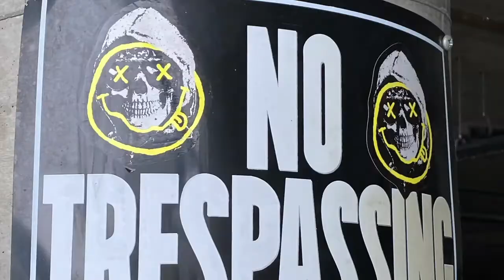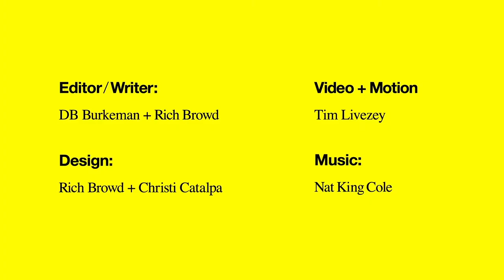The Sm;)e Book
Promo clip put together to help raise awareness for the Kickstarter campaign to create the book.